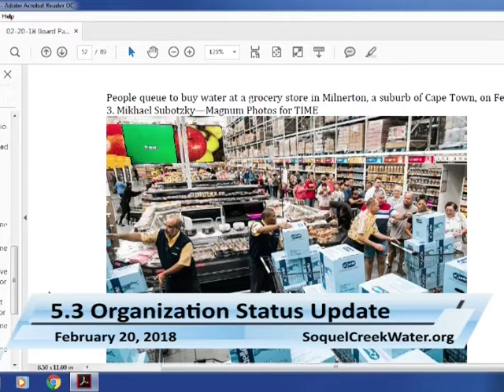Soquel Creek Water District 02/20/18